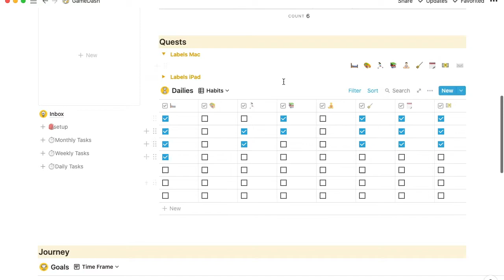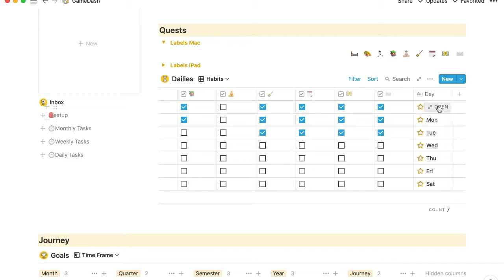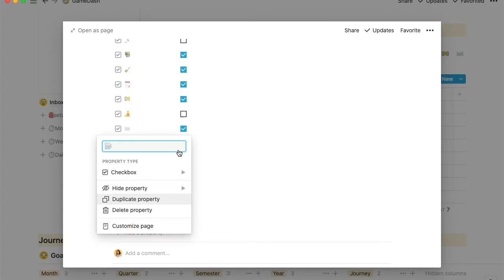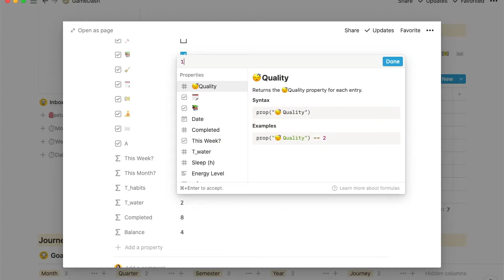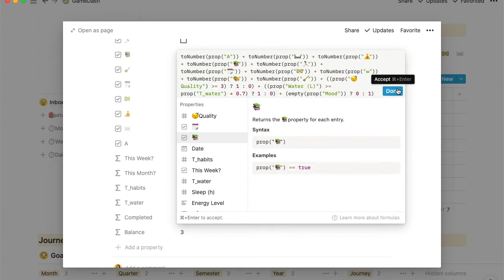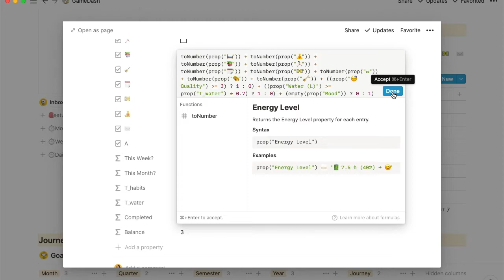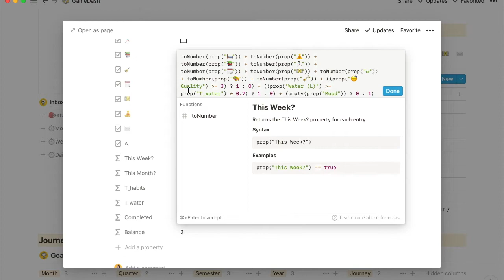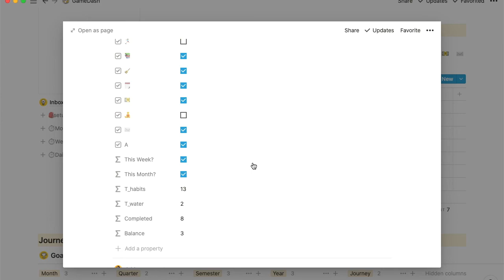Como editar hábitos no sistema gamificado em Notion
Respondendo a um comentário no vídeo do Dashboard Gamificado (GameDash) eu fiz esse tutorial mostrando como editar a base de dados de Daily Quests para adicionar ou retirar hábitos sem perder a contagem de pontos do Jogo em